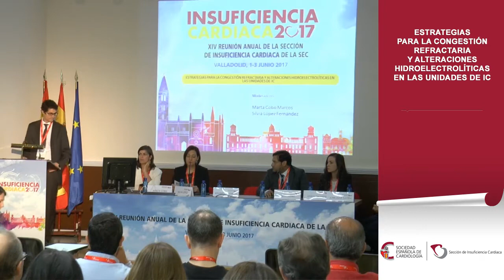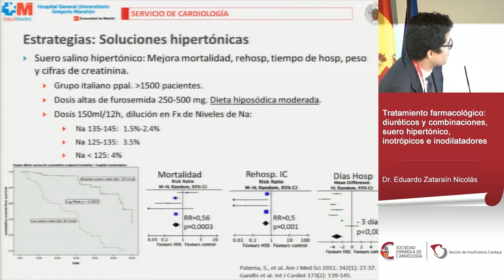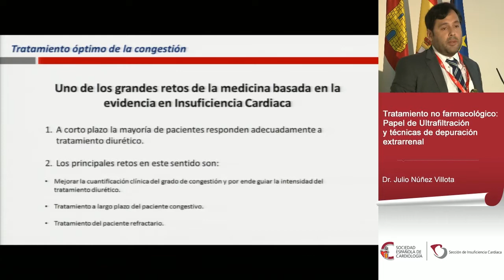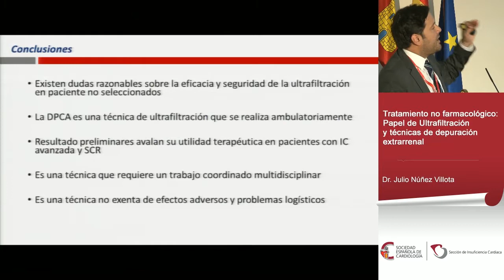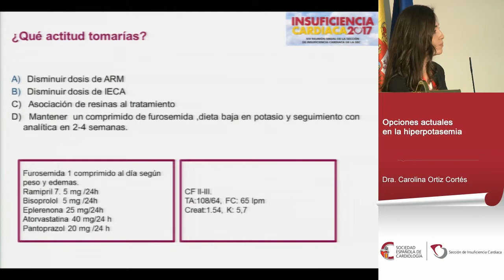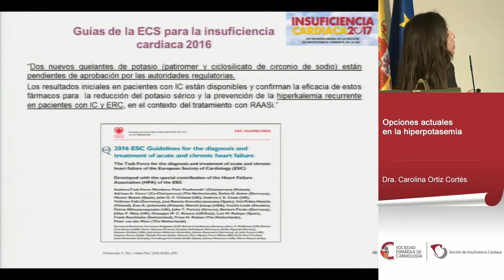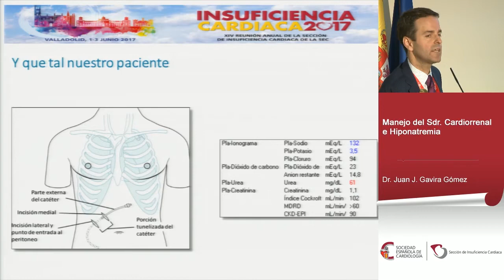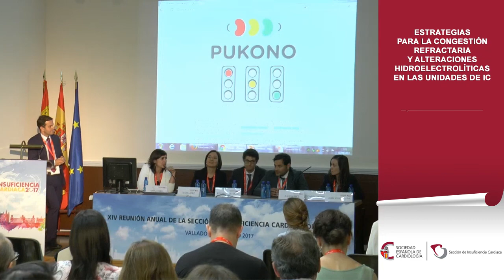Estrategias para la congestión refractaria y alteraciones hidroelectrolíticas en las unidades de IC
Moderadores: Marta Cobo Marcos (Hospital Universitario Puerta de Hierro, Madrid) y Silvia López Fernández (Complejo Hospitalario
Universitario de Granada)

- Tratamiento farmacológico: diuréticos y combinaciones, suero hipertónico, inotrópicos e inodilatadores. Eduardo Zataraín Nicolás (Hospital General Universitario Gregorio Marañón Madrid)
- Tratamiento no farmacológico: Papel de Ultrafiltración y técnicas de depuración extrarrenal. Julio Núñez Villota (Hospital Clínico Universitario de Valencia)
- Opciones actuales en la hiperpotasemia. Carolina Ortiz Cortés (Hospital San Pedro de Alcántara, Cáceres)
- Manejo del Sdr. Cardiorrenal e Hiponatremia. Juan J. Gavira Gómez (Clínica Universidad de Navarra)

XIV Reunión Anual de la Sección de Insuficiencia Cardiaca (SEC) (VAlladolid 1-3 de junio de 2017)